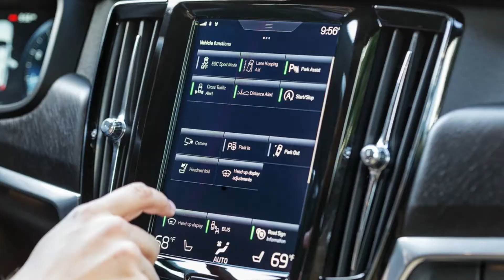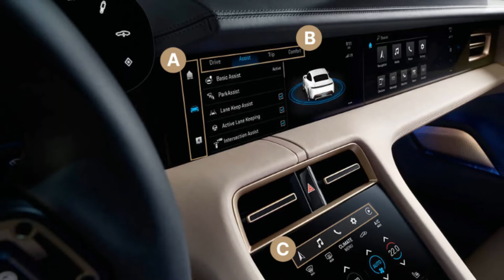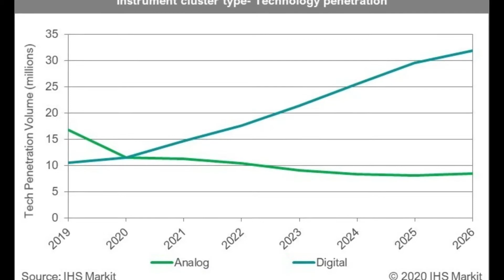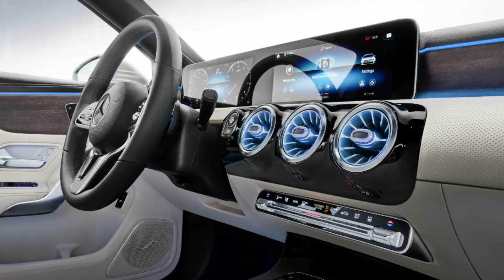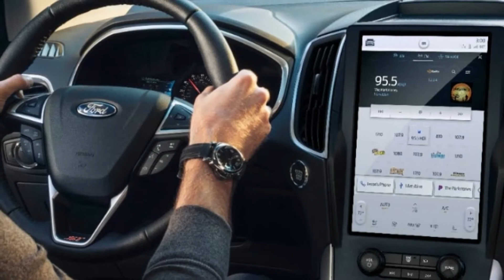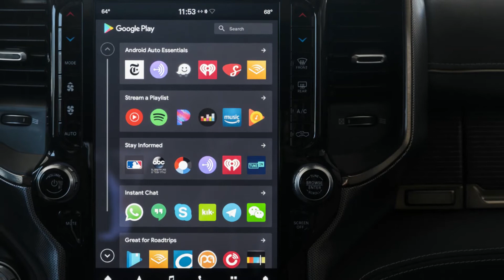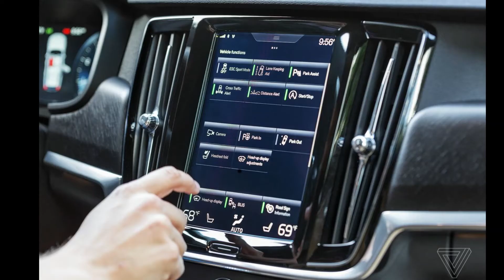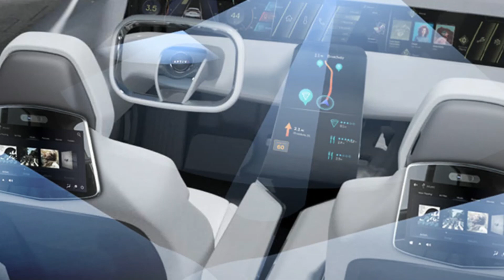汽车显示器的发展 - Evolution of Automotive Display